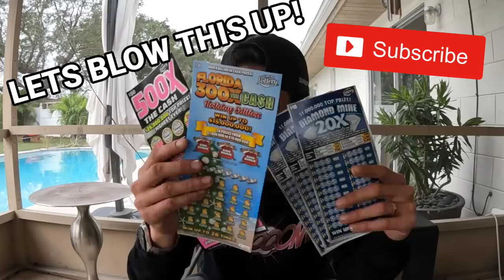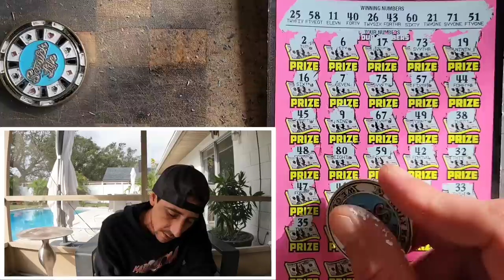A Straight Up Bo-Baam Baby🔥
1 x $50 500X the Cash
1 x $30 300X the Cash
3 x $10 Diamond Mine 20X scratch off tickets from the florida lottery!

Join Stake Online Casino here (copy/paste link):
stake.us/?c=07336ee4de